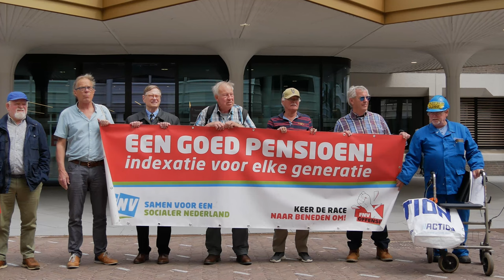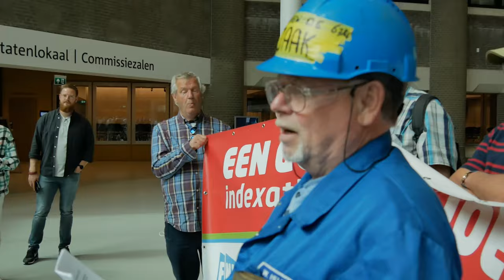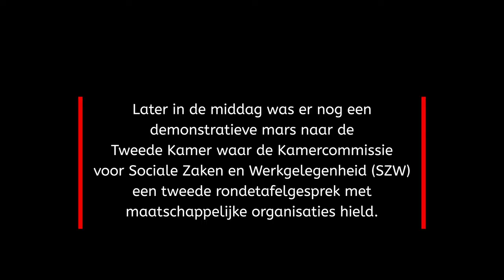Aanbieden Petitie 'Stop het Korten op Pensioenen en ga Indexeren'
Op 10 mei 2022 werd door een delegatie van 8 personen de petitie  'Stop het korten op pensioenen en ga indexeren' aan de vaste Tweede Kamercommissie Sociale Zaken en Werkgelegenheid overhandigd. Dit vond plaats in de Statenpassage van de tijdelijke Tweede Kamer. Alle commissieleden waren bij de uitreiking en het betoog aanwezig.
Later in de middag was er nog een demonstratieve wandeling naar het gebouw can de Tweede kamer waar om half vijf 's middags het tweede rondetafelgesprek over het wetsvoorstel voor wijzigingen van de Pensioenen werd gehouden. Zie